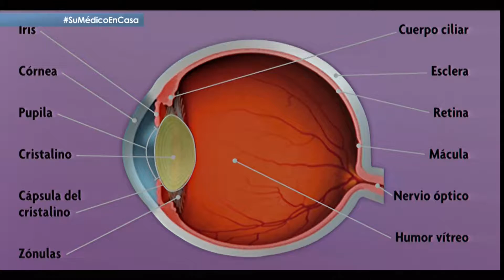Su Médico en Casa | Conjuntivitis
Invitado William López Toro - Médico Oftalmólogo

Con Su Médico en Casa aprendemos de salud, cuerpo, mente y alma.